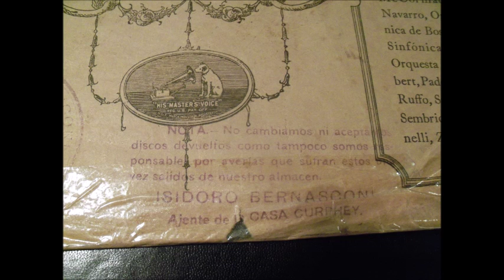Orquesta Gonzalez-Zuloaga - "La Cabana" Shimmy (1924)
A brilliant recording by the mostly forgotten jazz band of Cesar Gonzalez; forgotten perhaps because all of his recordings (at least all that have been heard by this listener) suffer from any number of technical problems.  The Electra recordings, while electrically recorded, done only with primitive equipment and always very boxy.  The acoustic Victor heard here suffers from instruments poorly arranged.

Included in the Spanish Victor sleeve, stamped with the information of  Casa Curphey, promenient Chilean dealer of Victor records and Victrolas.